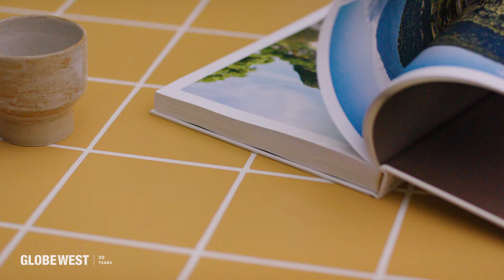Collections 2025 Brand Video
Step inside Collections 2025, two distinctive homes set the scene with style and sophistication, showcasing the captivating colours and textures of our latest collections.